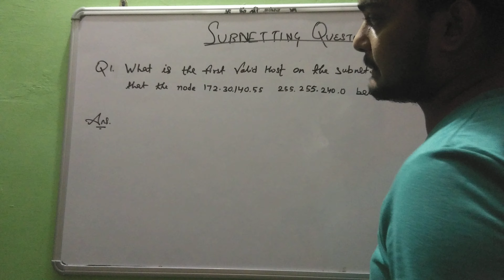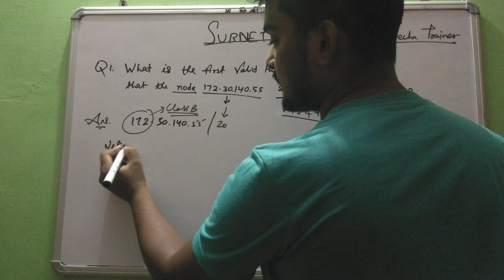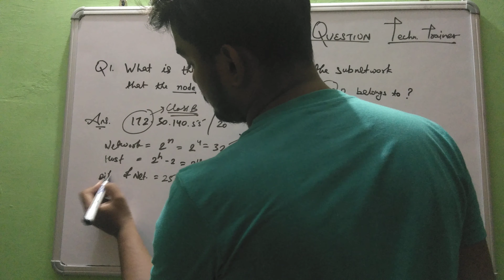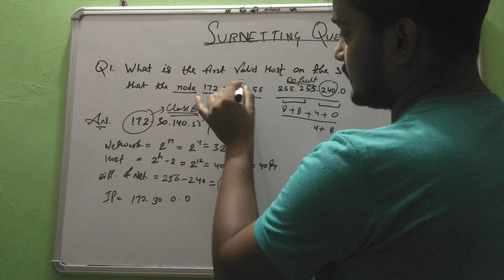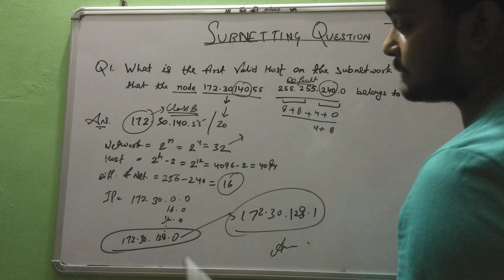First Valid Host - Class B Subnetting Question | IP 172.30.140.55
TOPIC COVERED
Class B IP Subnetting
Class B Subnetting
First Valid Host In Class B IP
Valid Host in Class B
Class B Subnetting
First Valid Host In Class A IP
Valid Host in Class A
Class C IP Subnetting
Class C Subnetting
First Valid Host In Class C IP
Valid Host in Class C